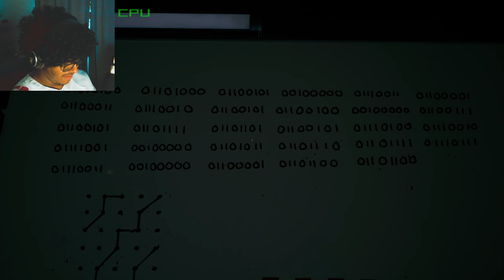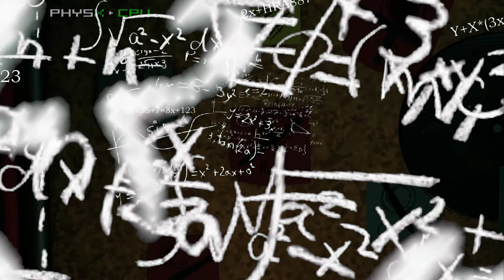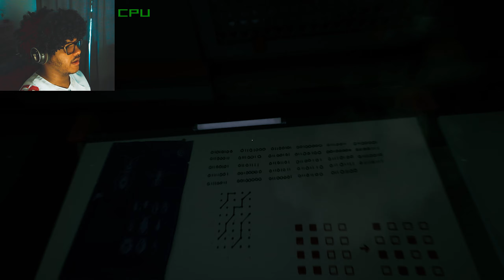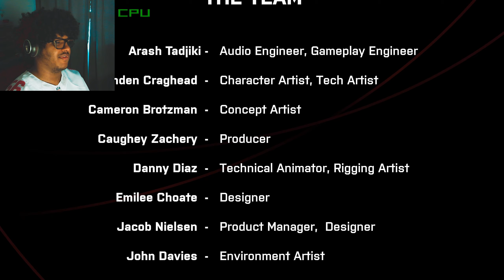We Went Back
If you have any questions to ask or you want to know something about me you can tweet at me or write a Facebook post with the hashtags QnAhoopypoop or GamerHoopQnA. You could also leave your question in the comments section with the hashtag HoopQnA.
🎮👾LINK TO MY TWITCH CHANNEL:
Some basic stuff about me...
🕧Age: 20
🌏Where I live: Central America (🇨🇷)
📸Camera: Canon PowerShot SX260 HS